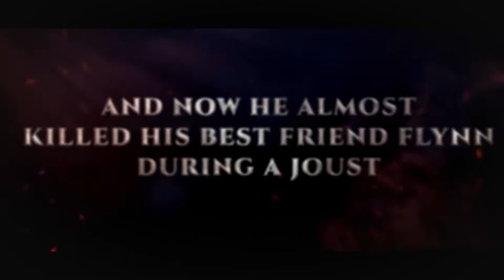The Devil Pulls the Strings Book Trailer Video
THE DEVIL PULLS THE STRINGS is a 76,000-word epic fantasy adventure with series potential, set in modern-day Wentzville, MO, New York City, and 1813 Genoa, Italy, weaves bromance, Slavic mythology, secret societies, Paganini’s music, and time travel.